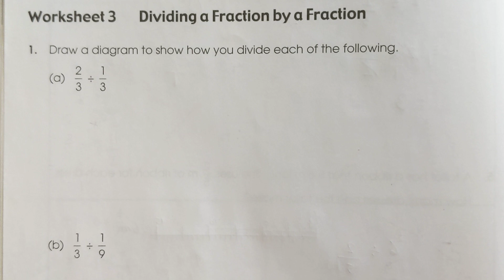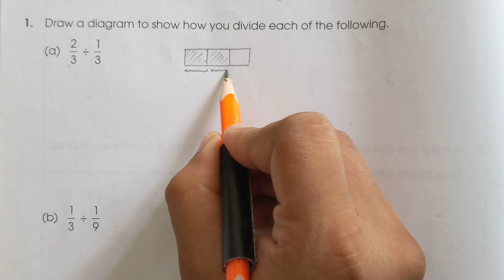New Syllabus Primary Mathematics Workbook 6a|Chap#3 Fraction| Worksheet#3 pg#48,49 Q1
New Syllabus Oxford Primary Mathematics Workbook 6a
Chapter#3 Fraction
Worksheet#1 Q2 pg#41

division
dividing fractions
dividing fractions by whole numbers
whole numbers and fractions
improper fractions
proper fractions
whole numbers
new syllabus oxford primary mathematics